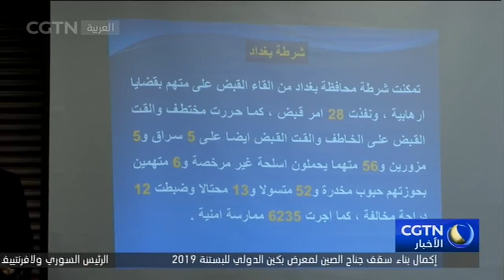انتشار عصابات الجريمة المنظمة في العراق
انشغال القوات العراقية بمكافحة الارهاب في البلاد استغله البعض للقيام بأعمال مخالفة للقانون ومنها انتشار عصابات الجريمة المنظمة التي يقول خبراء انها تهدف لضرب اقتصاد العراق عبر قيامها بعمليات التزوير والتخريب.

برنامج "الأخبار" يتناول الأخبار المحلية والدولية الهامة والأحداث العاجلة، ويوضح موقف الحكومة الصينية من الأحداث الدولية الهامة، كما يركز على الاتصالات الودية والتبادلات والتعاون بين الصين والدول العربية.